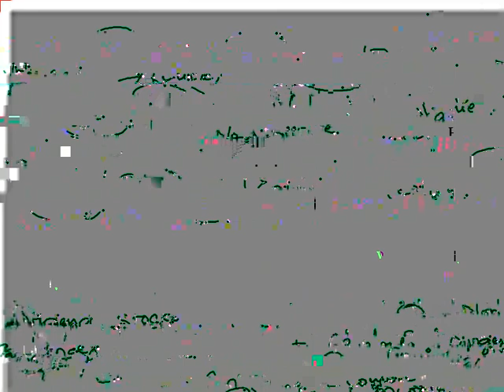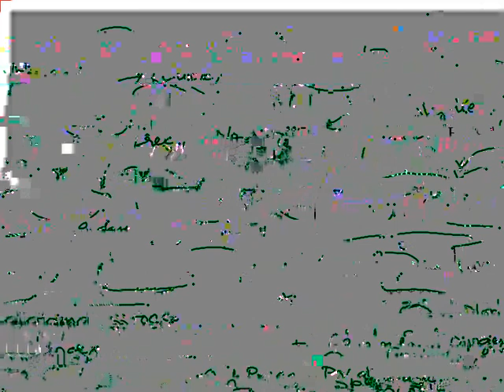CFA Level 1 Basics of Derivatives Pricing and Valuation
CFA Level 1 training at pacegurus by Faculty Vamsidhar Ambatipudi